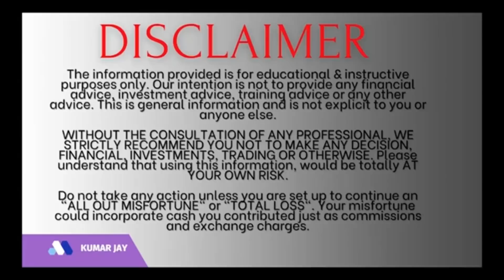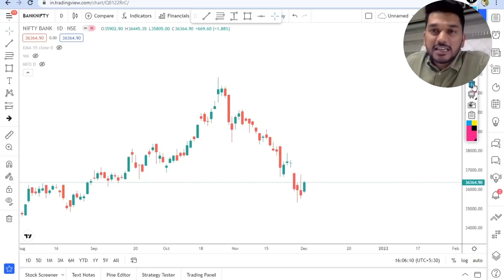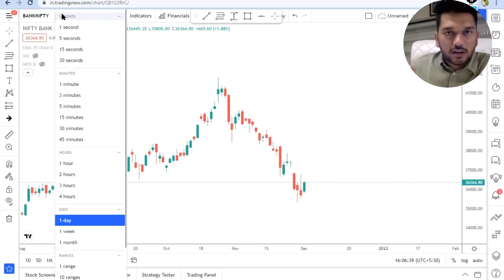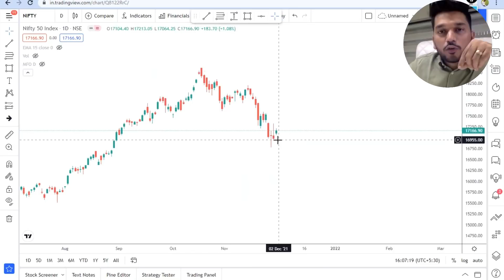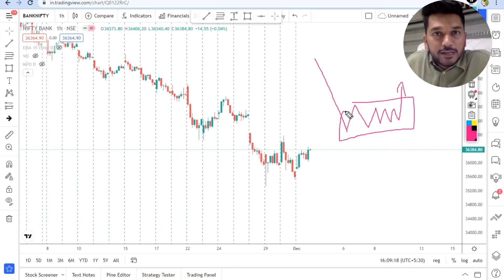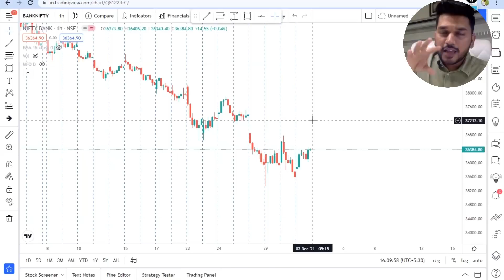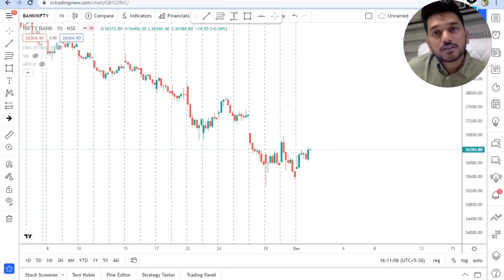Index Analysis - 1st December￼￼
|| Fill the form to get in touch with us